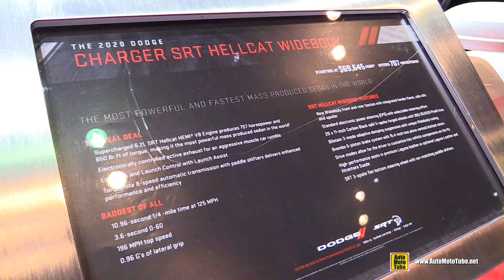Dodge Charger SRT Hellcat Daytona Wide Body 2020 - Walkaround Tour